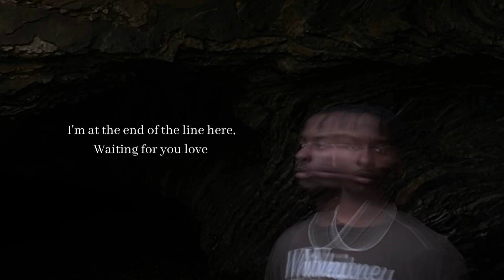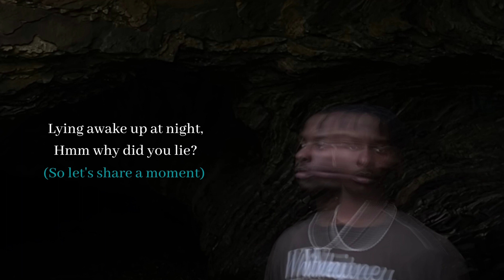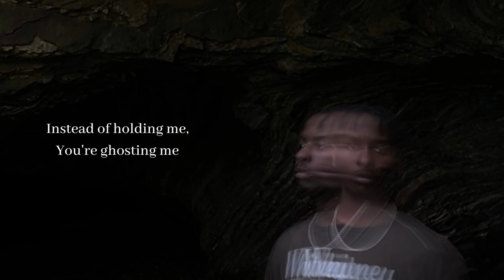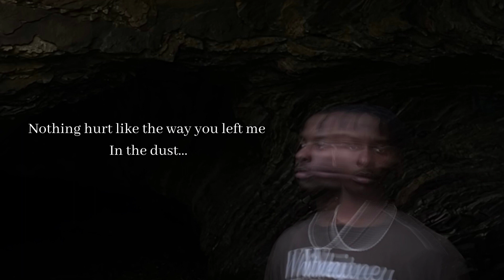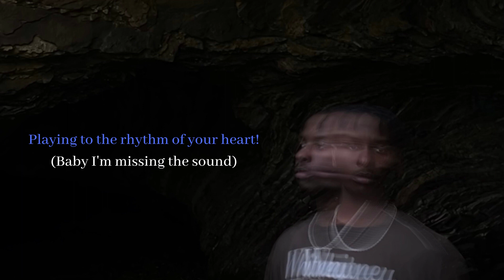BLAME IT ON ME/ DELUSIONS by Nathan Flame (Lyric Video)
My new single “BLAME IT ON ME/ DELUSIONS” is out on all platforms!!

This song is very special to me as it is the first song I’ve put out since releasing my debut EP and it also describes many of the relationships I’ve been in the last year or so.

This song is about doing everything in your power to try to make a relationship work, and as a result of losing yourself in the MOMENT, you lose parts of yourself. Parts you may not get back. But when you find yourself picking up the pieces again you wonder if it was all worth it.

Thank you to everyone who helped put this project together as well as all of those on the way! I’m forever grateful to you guys!